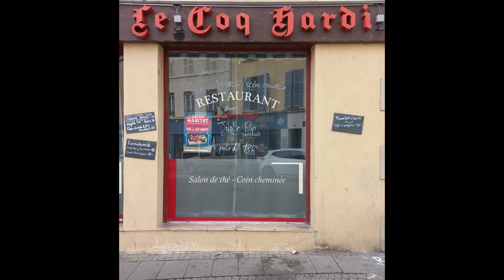Soirée "Tous en scène" au Coq Hardi 10 août 2024 , extrait.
2ème soirée musicale organisée par Filip pour ambiancer le centre-ville avec ceux qui n'étaient pas partis en vacances.
Instruments à disposition, musiciens invités à se produire, karaoké avec musiciens ou bande son, Filip pour jouer entre deux interventions, de 18h à 1h00.

Coq hardi
10 aout 2024
scène ouverte
mantes la jolie
concert mantes
jazz manouche
karaoké live